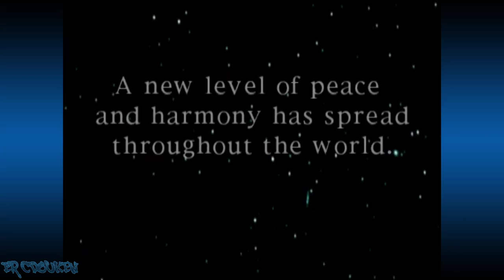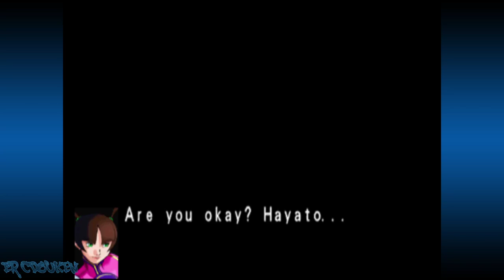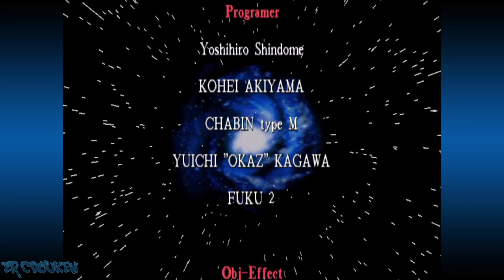Plasma Sword (Dreamcast) - June Arcade Playthrough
Given it's June now, I bring you a playthrough of Plasma Star as June Lin Milliam. Turns out Bilstein isn't dead yet so June went ahead to go after him. Leaving without notice made Hayato worried about her.

00:00:00 Intro/Title/Character Select
00:01:21 vs Byakko
00:03:04 vs Omega
00:04:40 vs Saturn
00:06:29 vs Gamof
00:07:57 vs Rain
00:09:50 vs Blood
00:11:51 vs Luca
00:14:06 vs Bilstein
00:16:43 vs Ghost Bilstein
00:18:36 Ending/Credits